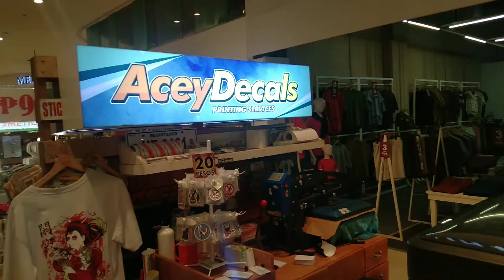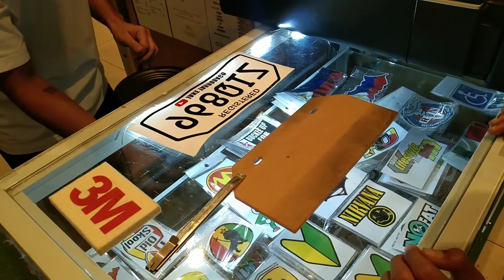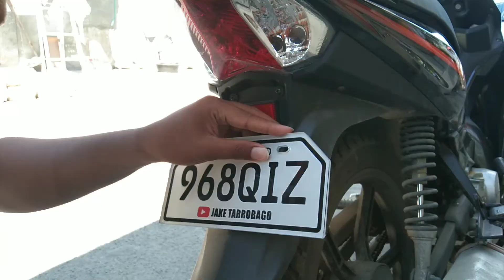Nag pa gawa ako ng Plaka sa motor! Temporary plate. May huli kaya ito?